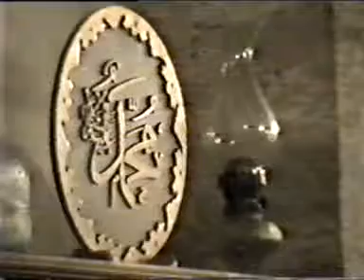06.12.1987 Hadis Sohbeti 2. Bölüm: Hatm-i Hacegan ve Dua Prof. Dr. Mahmud Esad Coşan Rh.A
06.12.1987 Hadis Sohbeti 2. Bölüm: Hatm-i  Hacegan ve Dua Prof. Dr. Mahmud Esad Coşan Rh.A